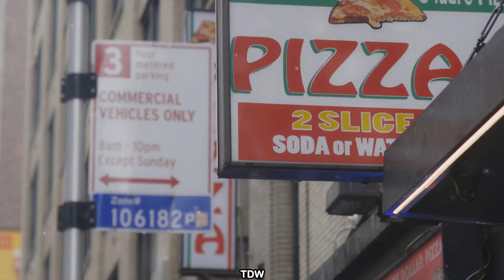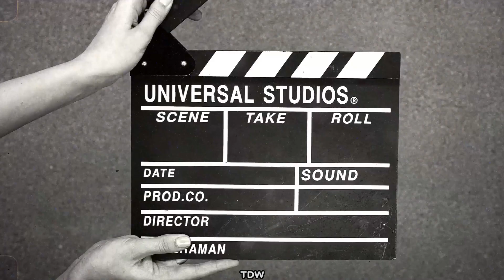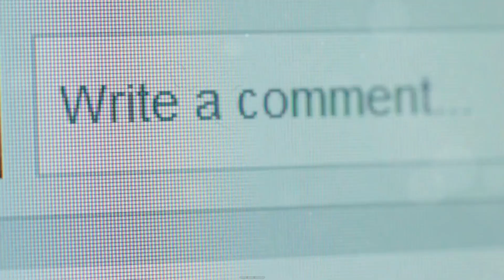Best Places to Visit in USA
Embark on a virtual journey across the United States as we explore the best places to visit in this diverse and stunning country! From the bustling streets of New York City to the breathtaking natural wonders of the Grand Canyon, discover top travel destinations that cater to every kind of traveler. Whether you're into outdoor adventures, historical landmarks, or vibrant cityscapes, this guide covers it all. Get ready to be inspired for your next vacation with our ultimate travel bucket list of the USA's must-visit spots.